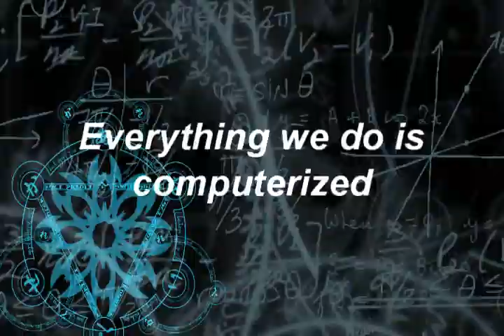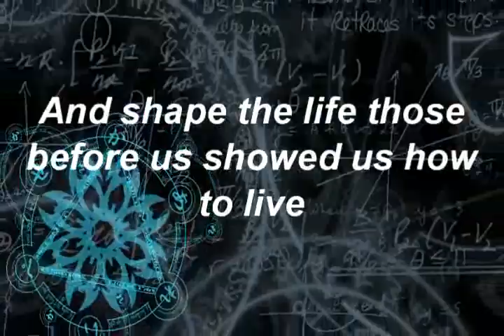Photronics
A new age of photonic technologies, driven by light.